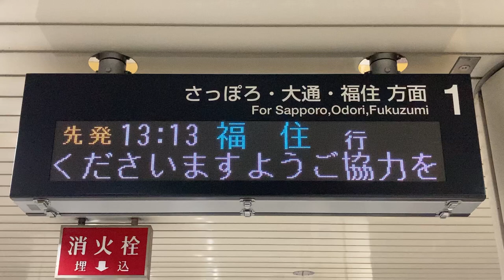札幌市営地下鉄 東豊線 栄町駅 発車標(LED電光掲示板)